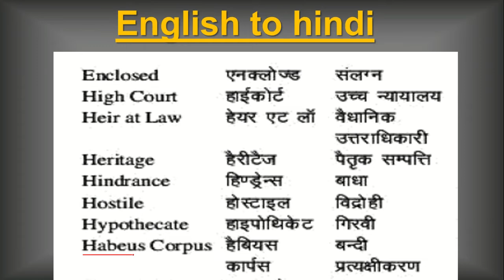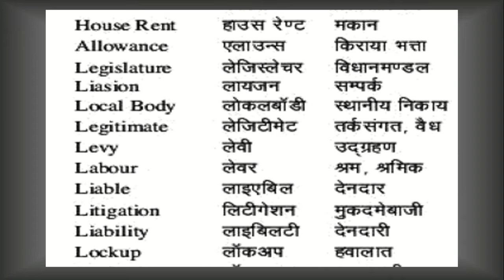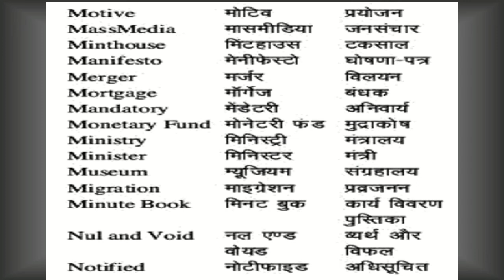RO/ARO mains|पारिभाषिक शब्दावली (PART-4)|English to hindi| preparation|planning |strategy |upsc